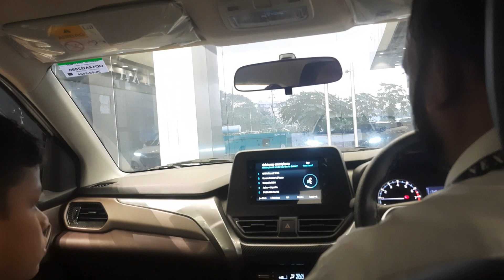आज बहुत दिनो का सपना पूरा होने जा रहा हैं।। आज पता चला ।।सपना देखना चाहिए सपने सच मे पूरा होते देखे।